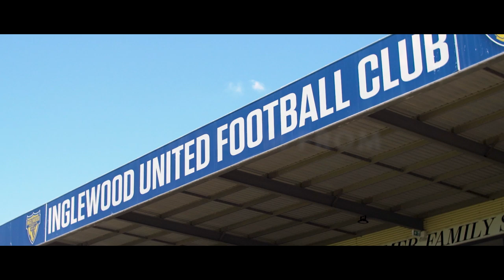Jacob Italiano | Where I'm From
Ahead of rebel Play Football Round, Hyundai A-League and Westfield W-League players returned to their junior clubs to share their experiences.